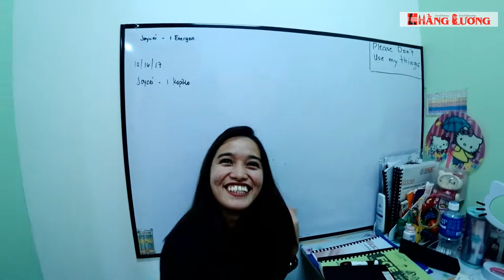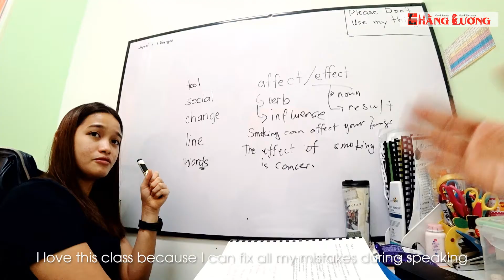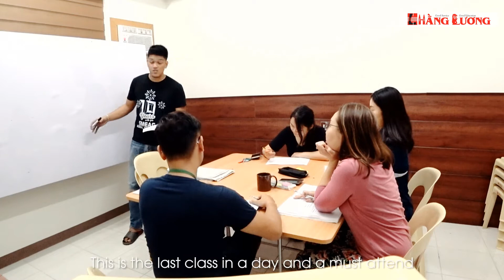Khám phá một ngày của học viên tại SMEAG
SMEAG là trường anh ngữ quốc tế tại Philippines cung cấp đa dạng các chương trình học như IELTS, TOEIC, TOEFL...
Số 1086 Đường 3 tháng 2, Phường 12, Quận 11, HCM